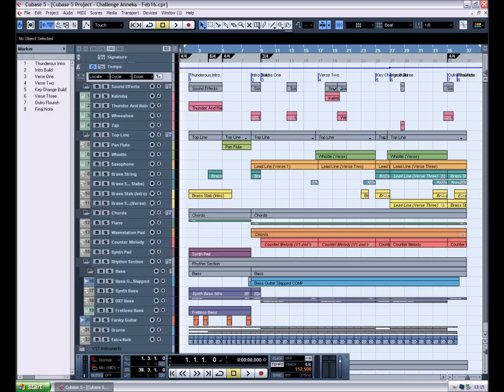Challenge Anneka theme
Recreation of the 1991 Challenge Anneka theme tune. I created this in Cubase in February 2016 and used the HALionOne, Groove Agent One, Monologue, Korg Legacy Digital M1 and Wavestation VST instruments for the sounds along with some guitar and bass guitar. The theme was composed by David Mindel. This version was created by Oliver Sacker.